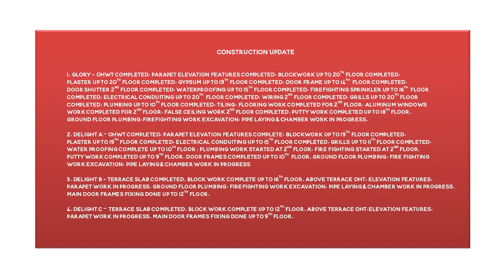Dosti Greater Thane | Construction Update as on May, 2023